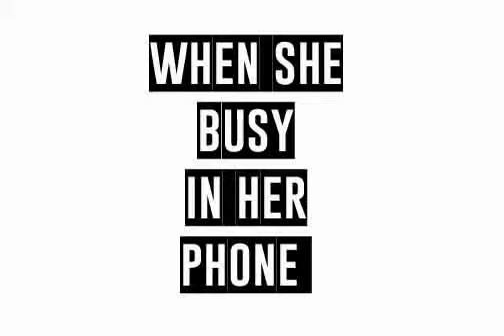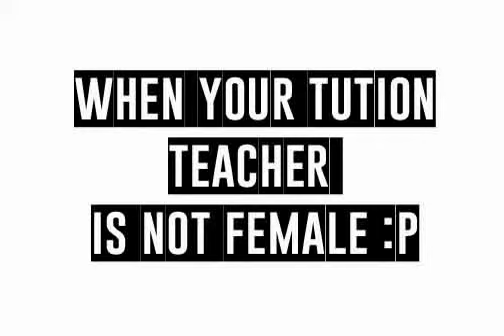What Tuition Wali Baji Do with their Students | Lahore Vynz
lahore Vynz
lahore Vynz.